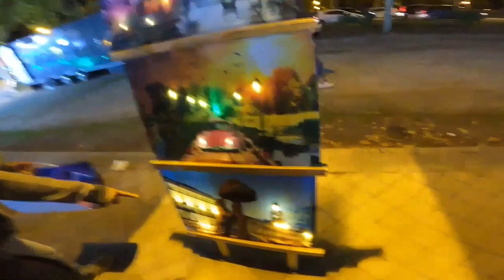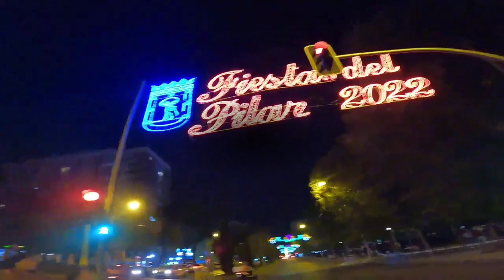Barrio del Pilar Fiesta 2022 the Continuation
1.Song: One Way Conversation  - Steve Taylor (PRS)
Rebekah M. Music (ASCAP)